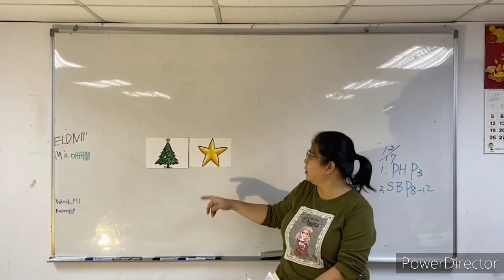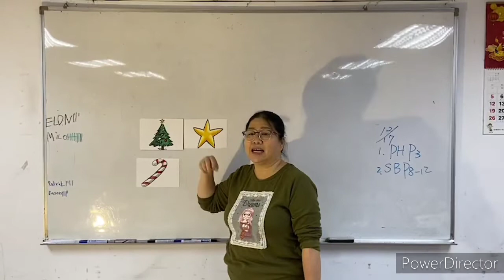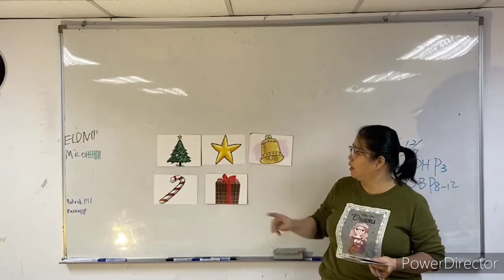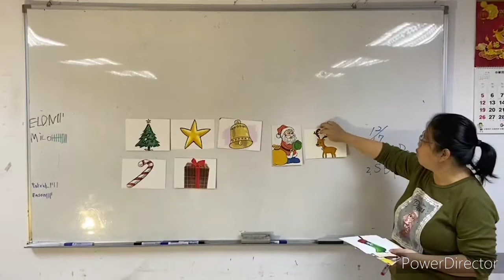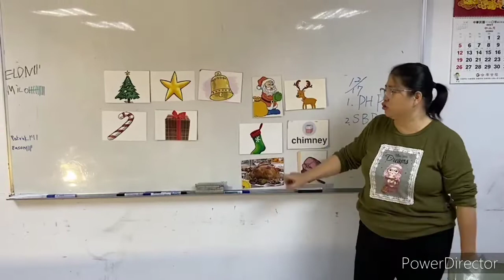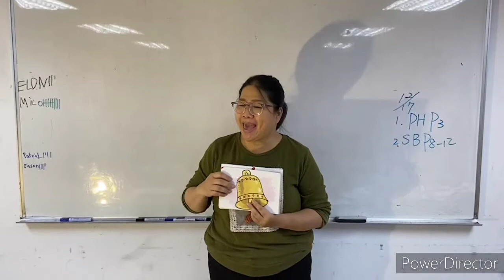Ruth老師教英文--聖誕節常用詞彙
你知道聖誕樹的英文怎麼說嗎？
禮物呢？聖誕老公公？聖誕襪？  麋鹿?   煙囪?  聖誕樹?  火雞?   拐杖糖?